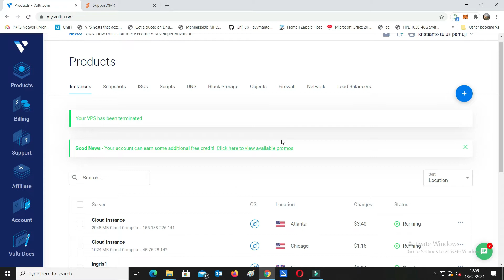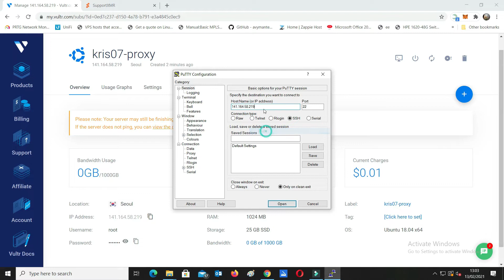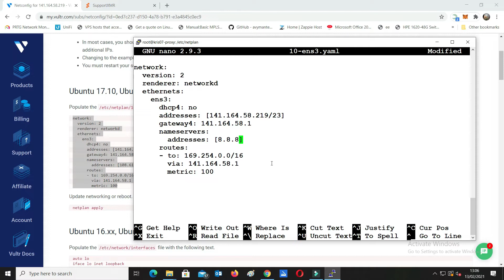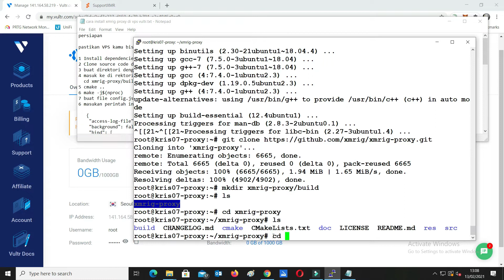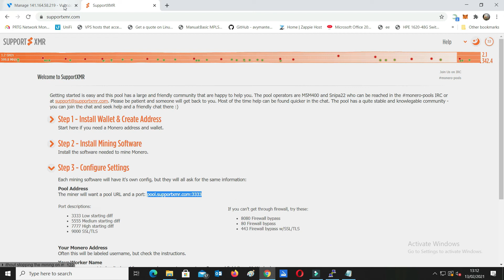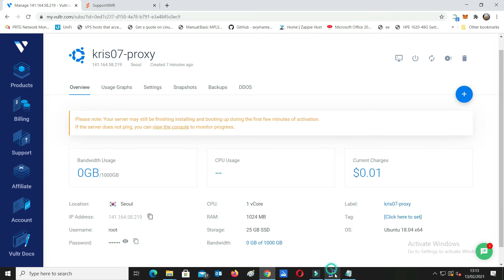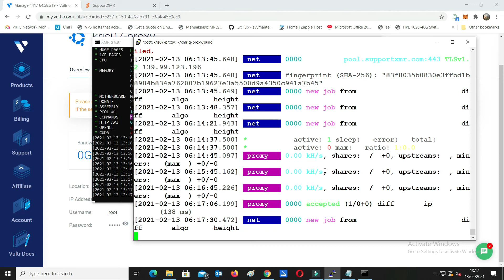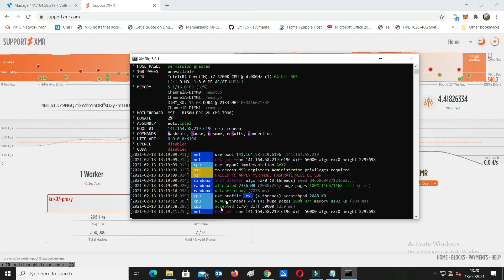xmrig proxy config and install linux VPS vultr- step by step 100% working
Rekomendasi dompet mata uang crypto yang saya gunakan biaya transaksi hanya 5rb rupiah hanya dengan menyimpan (staking) mata uang crypto kalian bisa mendapatkan reward harian

link pembelian vps linux dan windows rdp

in this tutorial, I will show you how to install the xmrig proxy step by step using vps vultr.

use the link below to get 100 $ free credit from vultr

1 bitcoin wallet that I use is very cheap transaction fees, only 5 thousand rupiah

xmrig,
xmrig cpu miner setup,
xmrig android,
xmrig gpu mining,
xmrig miner,
xmrig linux,
xmrig proxy,
xmrig unmineable,
xmrig termux,
xmrig gpu,
xmrig android app,
xmrig android termux,
xmrig app,
xmrig android miner,
xmrig amd,
xmrig algo,
xmrig arm,
xmrig android download,
xmrig arm64,
android xmrig miner,
install xmrig on android,
xmrig binance pool,
xmrig bitcoin,
xmrig build,
xmrig bitcoin mining,
how to mine bitcoin with xmrig,
xmrig cpu mining,
xmrig cpu miner,
cpu mining xmrig,
cara setting xmrig,
cara mining xmrig,
xmrig dogecoin mining,
xmrig docker,
xmrig debian,
xmrig dual cpu config